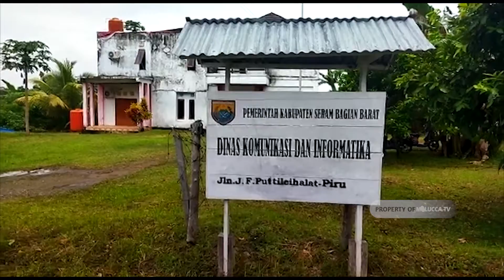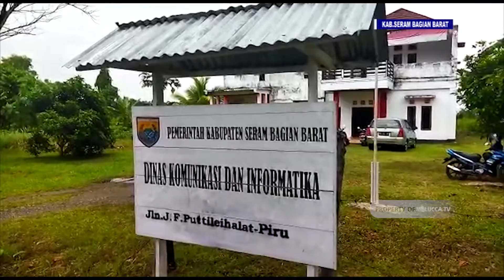MASYARAKAT PEDALAMAN BAKAL NIKMATI SIARAN DIGITAL. (KAB.SBB) / HALLO AMBON PETANG.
DISKOMINFO SBB MENDUKUNG KEBIJAKAN MEMPUS TERKAIT TV ANALOG KE DIGITAL.